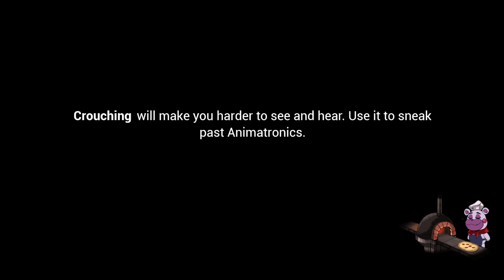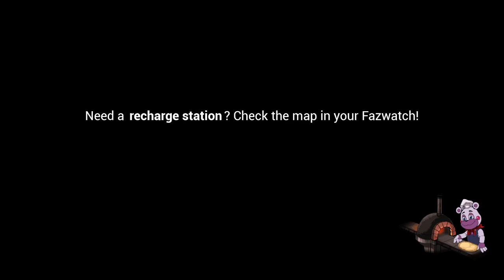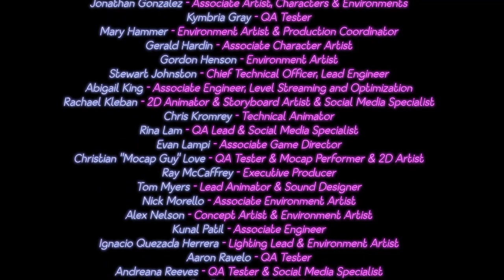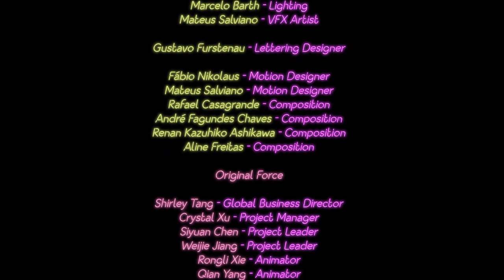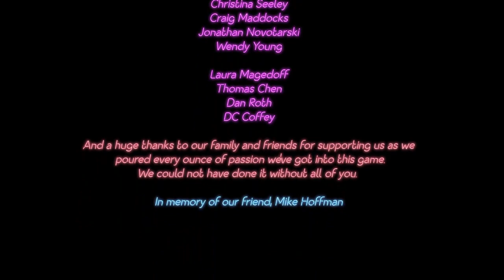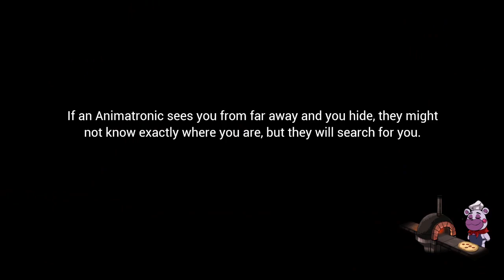Activation if the Arcade | FNAF Security Breach (Ep. 5)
We got our first ending, but before I got to ruin I want to get 2 more endings